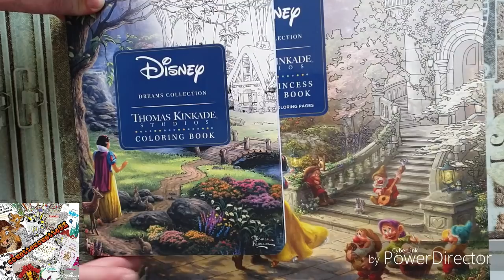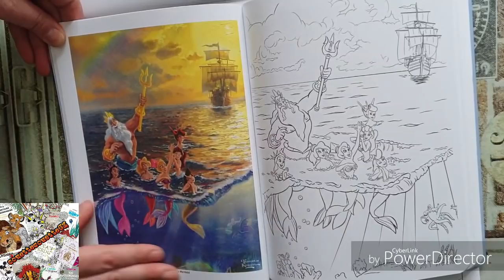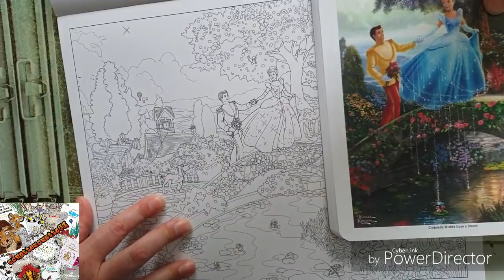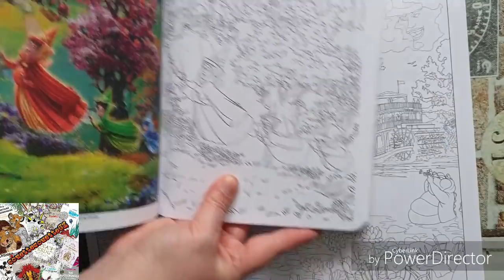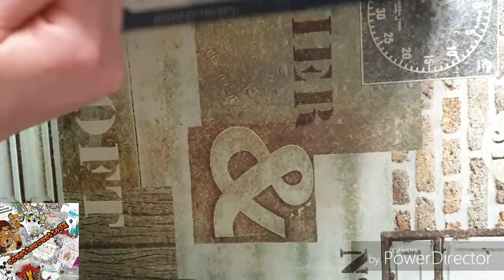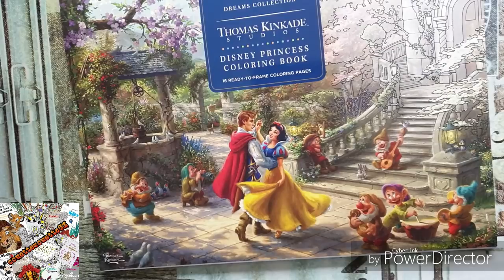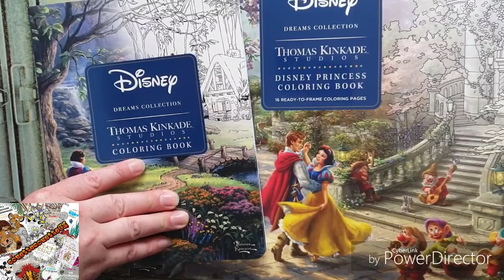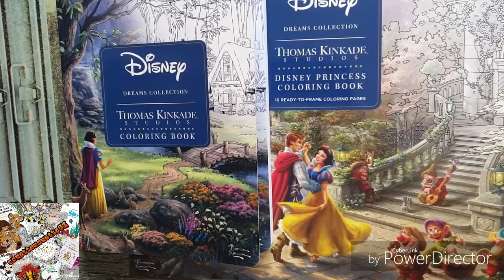Presentation nouveau Thomas kinkade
nouveau Thomas kinkade (grand format)
Thomas kinkade (petit format)